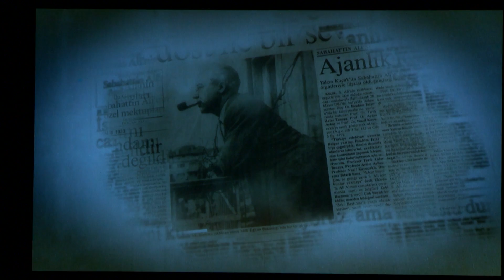Muhteşem Bir Senfonik Leylim Ley Performansı (Sevdalım Hayat Konseri)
Şef: Rengim Gökmen, Solistler: Teyfik Rodos, Görkem Ezgi Yıldırım, Zeynep Halvaşi